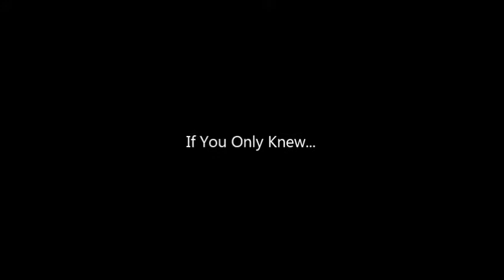Mixed AMV If You Only Knew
Wow, was this a bitch to make. Now, I based some choices off of the performance at the Slammys and some of the guys in the music video of this song, so I might not be 100% on who sang what. Here's the list:
Eddy as The Million Dollar Man (because who else would it be?)
Space Dandy as The Honky Tonk Man.
A Pimp Named Slickback as... well, Slick. Yeah, admittedly that one didn't take too long to choose.
Professor Oak as Bobby Heenan.
Gary and Ash as The Hart Foundation (Bret Hart and Jim Neidhart respectively.)
Rolf as Butch Reed.
Akira Otoishi as Jimmy Hart.
Kamina as Macho Man Randy Savage (Because of course he would be.)
Yoko as Miss Elizabeth.
Big Macintosh as Hillbilly Jim.
Avdol as Koko B Ware (And yes, that would make Magician's Red Frankie.)
Jotaro as The Junkyard Dog (It's because of the chain.)
Speedwagon and Jonathan Joestar as The British Bulldogs (Dynamite Kid and Davey Boy Smith respectively.)
Polnareff as Rick Martell.
Goku as Hulk Hogan (Obviously.)
Wakka as Tito Santana (Hey, I don't know that many male Latino characters so he was the best I could do.)
Ed as Vergil.
Terry the Kid as Sam Houston.
Andrew Graham as Billy Jack Haynes.
Orochimaru as... Look, do I really need to spell it out for you? Out of all the wrestlers of the 80's, who else would I have Orochimaru as?
Domon as The Ultimate Warrior.
Buccha as Bam Bam Bigelow.
Soda/Vodka Popinski as Ivan Volkoff.
Zangief as Boris Zhukov.
The Demon Brothers as Demolition.
Gato as Mr Fuji.
Chibodee as Jim Duggan.
Crash Bandicoot as Outback Jack.
Ryoga and Sai as The Killer Bees.
Krillin as Brutus Beefcake.